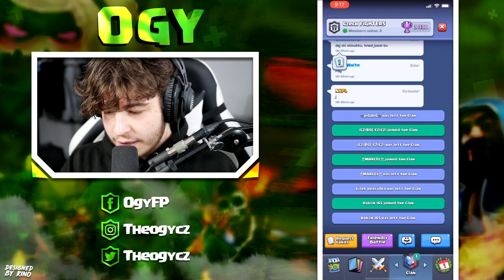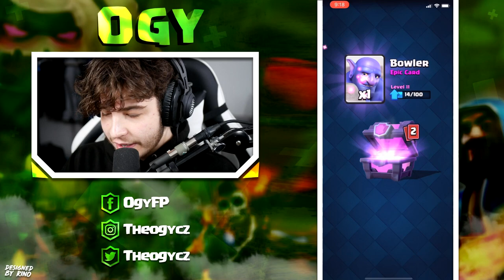NEJVÍC LEGENDÁRNÍ OPENING PO LETECH!! // Clash Royale s Ogym